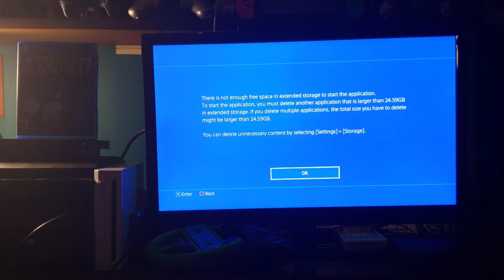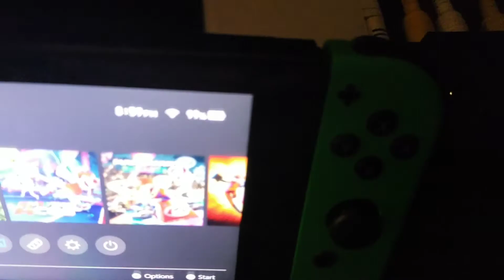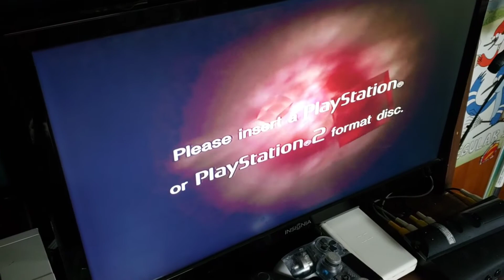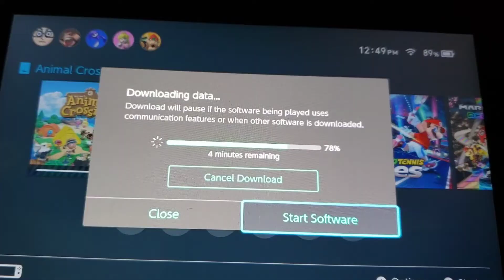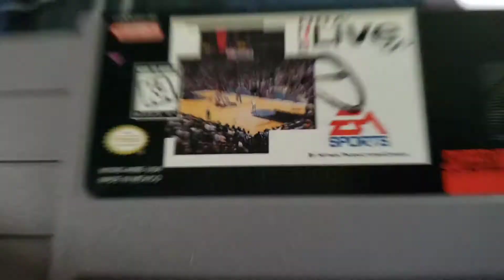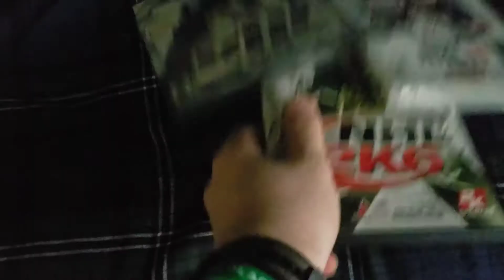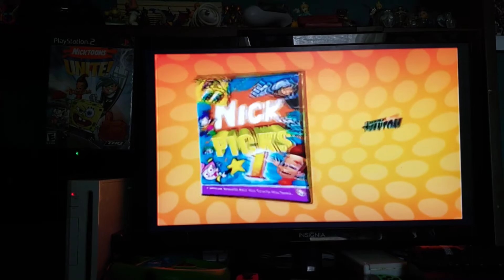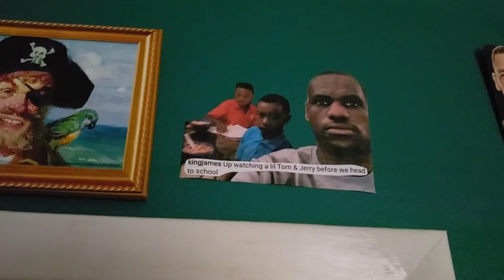#5 The Most Repetitive Episode Yet - Playing Every Game I Own Challenge 5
I don't say poggers unironically.